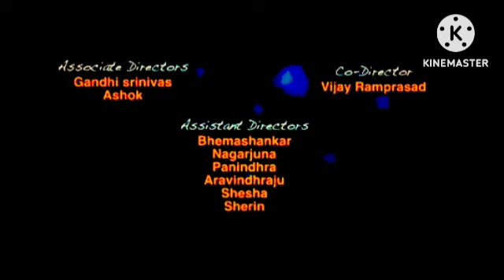Happy New Year Review Analysis & Facts | 1080p Facts | Shahrukh Khan Deepika Padukon Abhishek,B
This is not a Movie. I have discussed Happy New Year facts, Satellite & OTT Details, Preproduction-Post Production & Filming Details, Budget & Worldwide Lifetime Box-Office Collection Details, deep story analysis & Explanation

Happy New Year Review Analysis & Facts | 1080p Facts | Shahrukh Khan | Deepika Padukon |  Abhishek